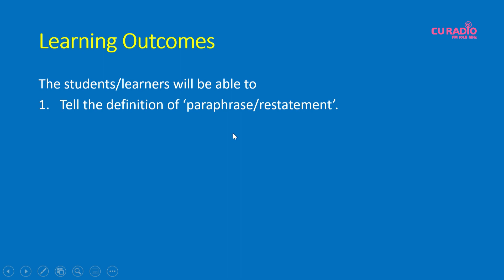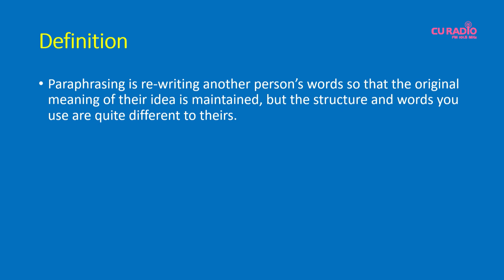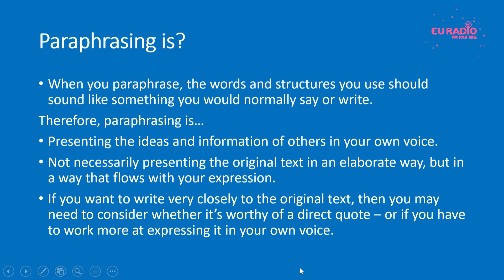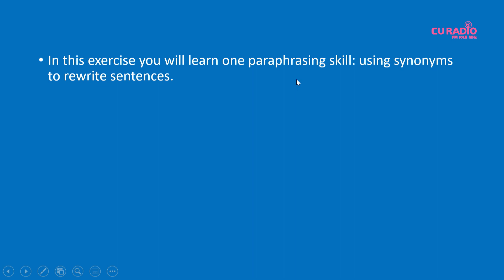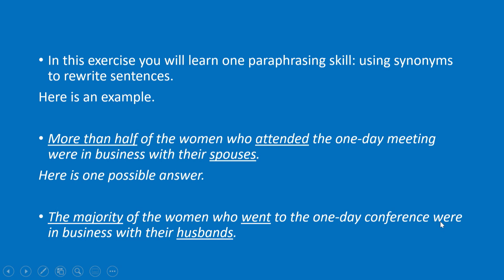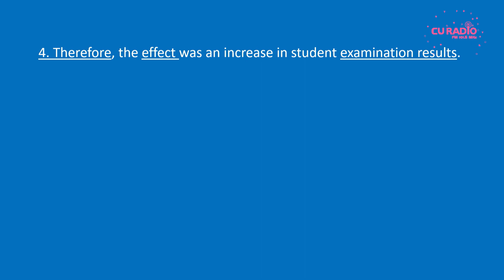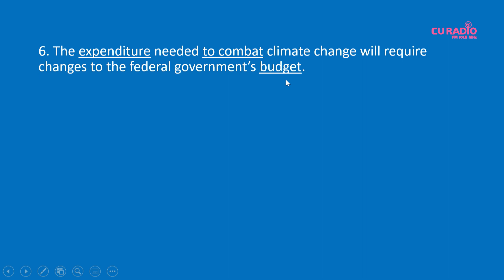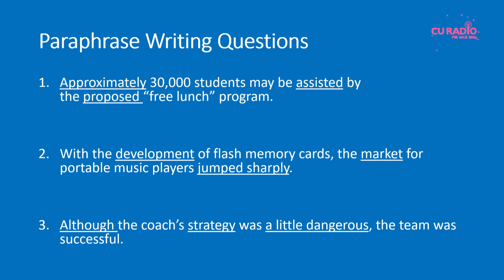วิชาภาษาอังกฤษ ตอนที่ 28 (Paraphrase/Restatement)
ภาควิชาหลักสูตรและการสอน คณะครุศาสตร์ จุฬาลงกรณ์มหาวิทยาลัย